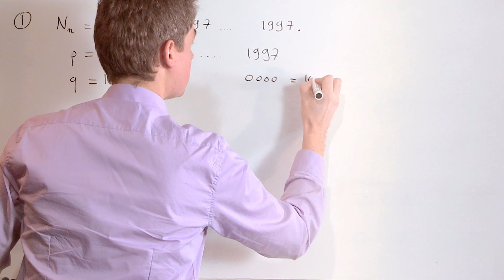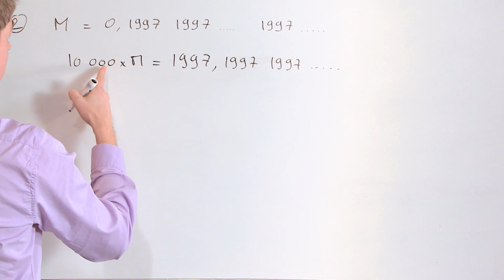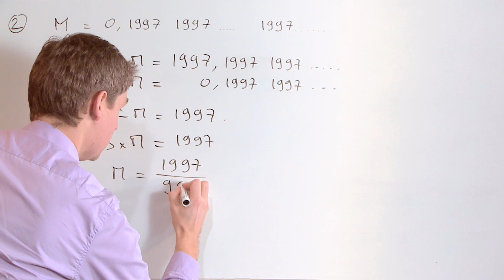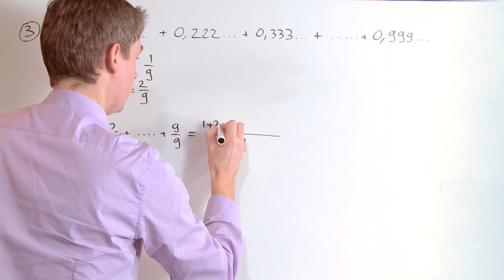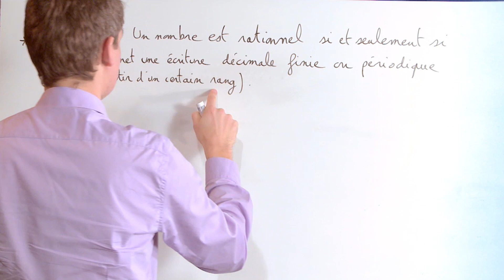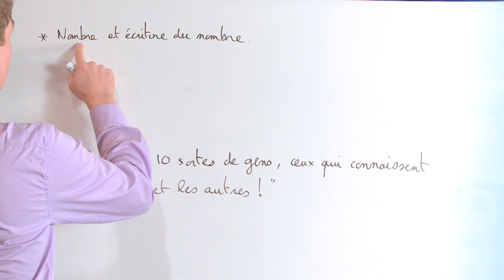Exercice 3 (Propriétés de R) [00459]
Ecriture décimale.
Bonus (à 3'54'') : Nombre et écriture d'un nombre. 0,9999...= 1 !